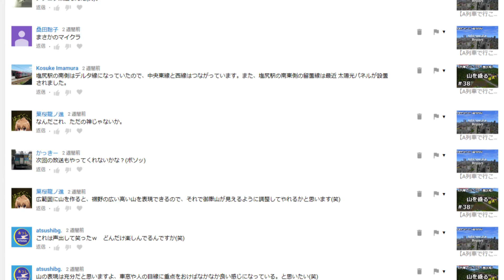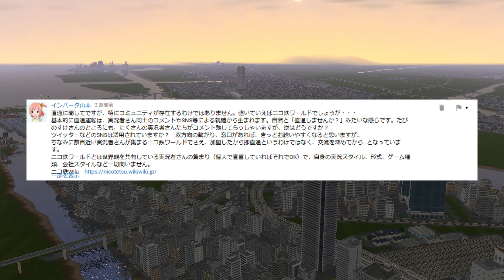【A列車で行こう9v4】#39(國鉄編) 扶桑局 西へ延伸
携帯電話2年縛りが終わる予定なのでSNSデビューもするかも（笑）
ただPCの調子が悪いのでそれを直してからですね。
「起動に20分」とか「オンライン認証失敗」とか、停電してからなんかおかしい・・・

使わさせていただいたソフト・素材
編集　　aviutl